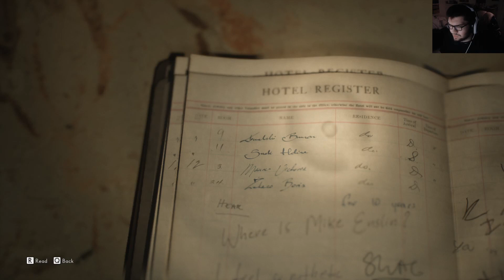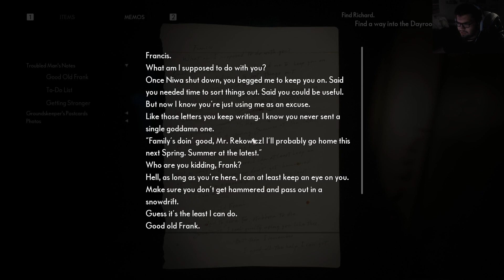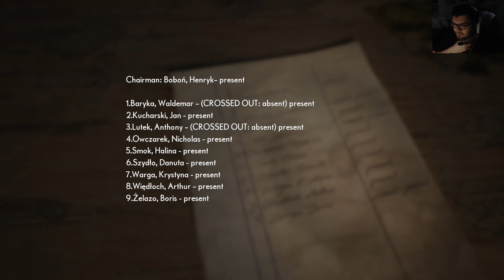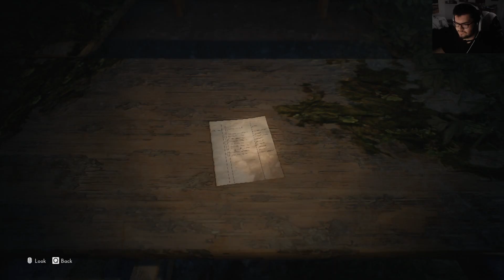RIP to my pants - The Medium - Part 5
As a medium with access to both worlds, you have a wider perspective and can see more clearly that there’s no one simple truth to what others perceive. Nothing is what it seems, everything has another side. This is part 5 of my Medium Playthrough!